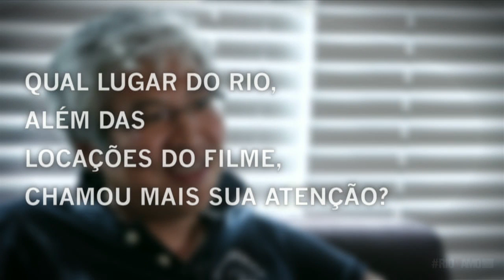RioEuTeAmo entrevista Im Sang-soo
Um dos 10 diretores do filme 'Rio Eu Te Amo', o sul-coreano Im Sang-soo fala sobre a sua relação com o Rio e as inspirações que a cidade trouxe para o seu segmento no longa.

RioEuTeAmo é uma plataforma que vai espalhar gestos de amor pela cidade.

Serão 2 anos de eventos e ações, envolvendo arte, música, esporte, cinema, literatura e cidadania.

O projeto terá seu grande momento em 2014, no lançamento de 'Rio, eu te amo', um filme que segue o formato de 'Paris Je T'aime' e 'NY I Love You', com histórias de amor vividas no Rio e assinadas por diretores de cinema brasileiros e mundiais.

Acesse e saiba de todas as novidades.